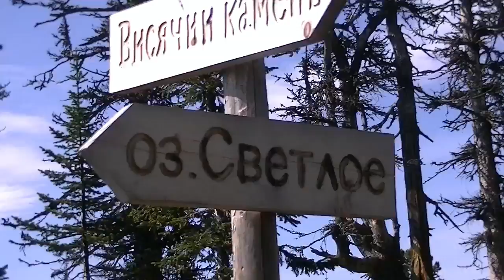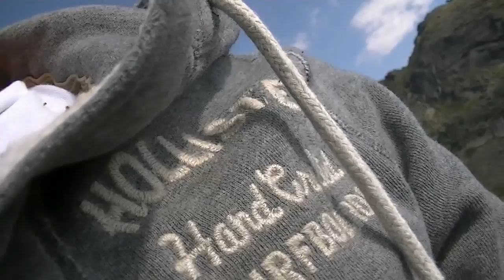Ergaki Park / парк Ергаки/ Khakassia Republic / Республика Хакасия - 2013 SIBERIA (СИБИРИ)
Ergaki National Park in Khakassia Republic (SIBERIA). Trip from August 2013 - incredible adventure, real taiga, Russian vodka on the top of the mountain, far, far away in Russia. Music by Vika Chebodaeva.